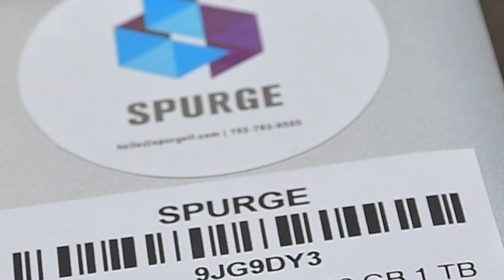🚀Introducing the Dell Latitude 5440 i7 13th Gen: A Powerhouse of Innovation and Performance @SPURGE🍀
🎥 About This Video:
Join us as we unveil the Dell Latitude 5440 i7 13th Gen, a laptop that stands as a technological marvel in today's fast-paced world. Designed for professionals and tech enthusiasts, this laptop offers unparalleled performance and advanced features. Now available at SPURGE, the Latitude 5440 is your ticket to exceptional computing.

🌟 Key Features Explored:

Performance at Its Core: Dive into the power of the Intel Core i7 13th Gen processor with 10 cores and a turbo speed of up to 5.20GHz, perfect for handling intensive tasks.
Stunning Visuals and Display: Experience the crystal-clear visuals on a 14-inch FHD screen with wide-view angle anti-glare technology and 250-nits brightness.
Memory and Storage Solutions: Explore the seamless performance with 16 GB DDR4 RAM and a massive 1 TB PCIe M.2 NVMe Gen 4 SSD, ensuring quick boot times and ample storage.
Connectivity and Ports: Discover the latest Wi-Fi 6E and 5G capabilities, along with versatile connectivity options including Thunderbolt 4 ports and HDMI 2.0.
Warranty and Support: Learn about the peace of mind that comes with the 3-year Accidental Protection Warranty and Dell Pro Premium Support.
🛒 Exclusive Availability at SPURGE🍀:

Available for rent or purchase
PAN India delivery for your convenience
Limited units available
🔍 Conclusion:
The Dell Latitude 5440 i7 13th Gen redefines business computing with its cutting-edge features and peak performance. Whether for work or play, this laptop is a perfect choice for those who demand the best in technology. Don't miss out on this exclusive opportunity to own the Dell Latitude 5440, available only at SPURGE🍀.

📝 Product Specifications:

Processor: 13th Gen Intel® Core™ i7-1365U, vPro®
Graphics: Intel Integrated Graphics
RAM: Up to 32 GB DDR4
Display: 14 inch FHD, Anti-Glare, 250-nits
Storage: 1 TB PCIe NVMe Gen 4 SSD
Ports: Thunderbolt™ 4, USB 3.2, HDMI 2.0, and more
Battery: 3 Cell, 42 Wh, ExpressCharge™
Power Adapter: 65W type C
Camera: 1080p FHD, Dual-array microphones
Keyboard: English International non-backlit
Wireless: Intel® Wi-Fi 6E AX211, Bluetooth®
Weight: Starting at 3.0 lbs. (1.36 kg)
Dimensions: Depth: 212 mm, Width: 321.4 mm, Height: 19.1 mm